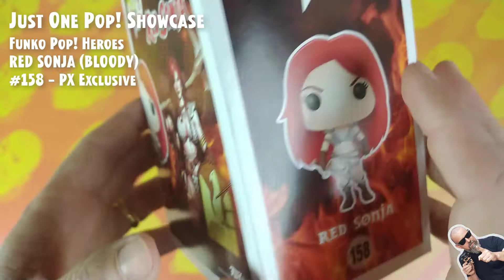Funko Pop Heroes: Red Sonja - Red Sonja (bloody) - #158 - PX Previews // Just One Pop Showcase